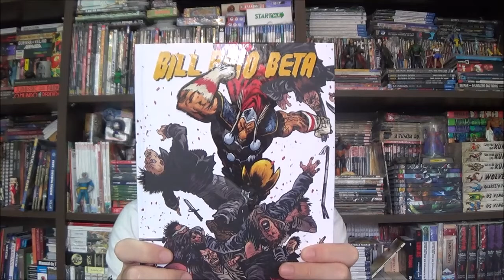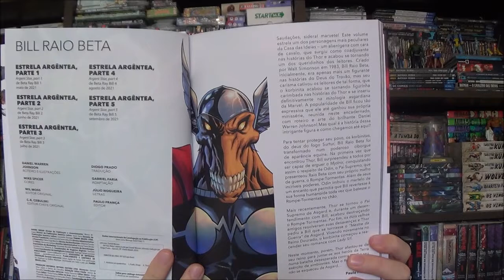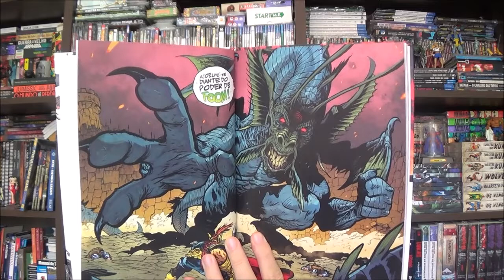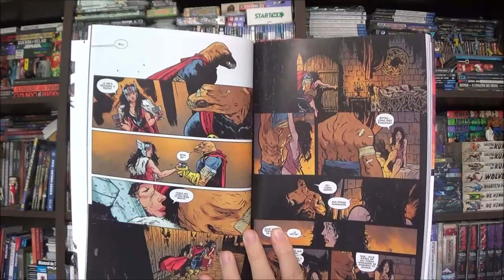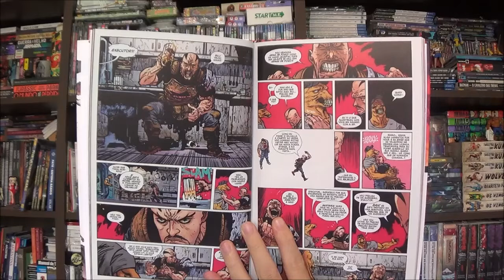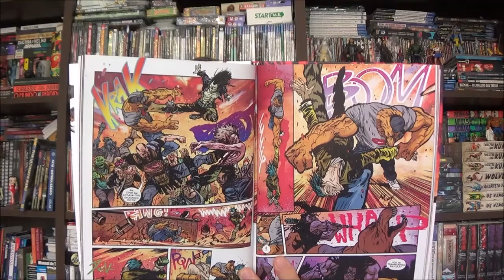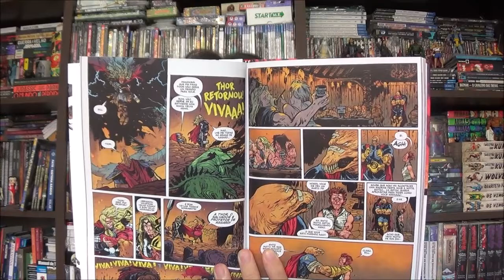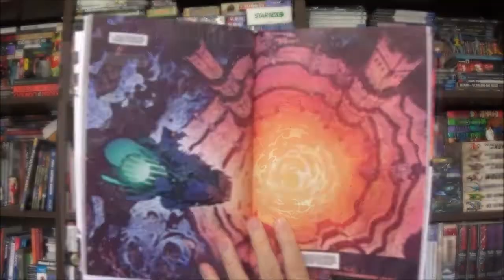Chapéu do Presto Especial - Bill Raio Beta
Bem-vindos a mais um Chapéu do Presto Especial, no episódio de hoje vamos saber o que está acontecendo com Bill Raio Beta de Daniel Warren Johnson.

Campinas - SP
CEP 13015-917